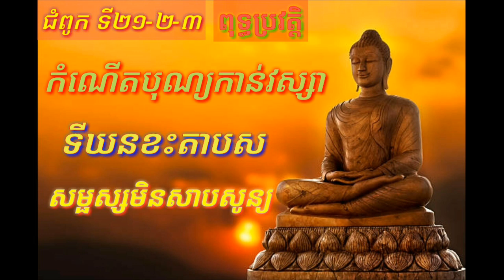កំណើតបុណ្យកាន់វស្សា (ជំពូកទី២១-២-៣ ពុទ្ធប្រវត្តិ)